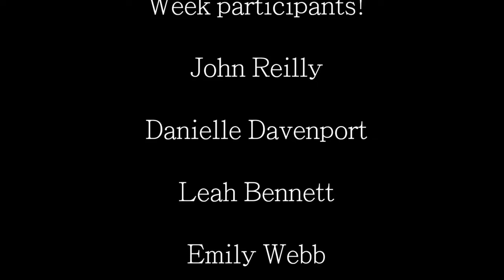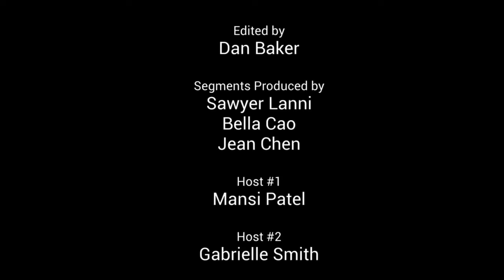Lenape Live - 6/18/21